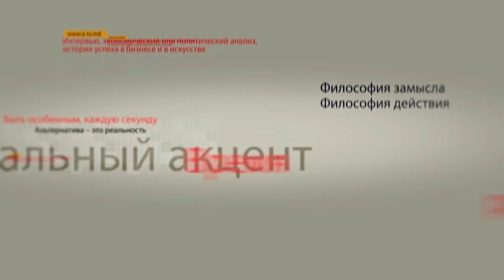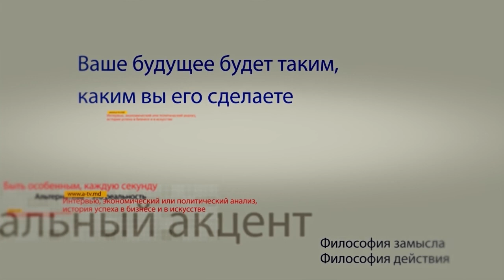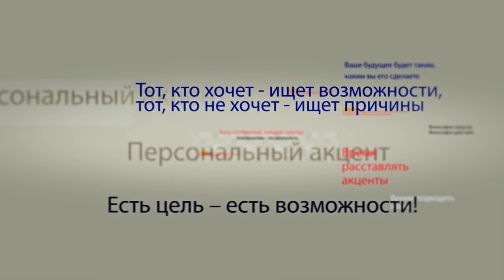Борис Шаповалов, Федр Гелич и Николай Паскару в программе "Персональный акцент"